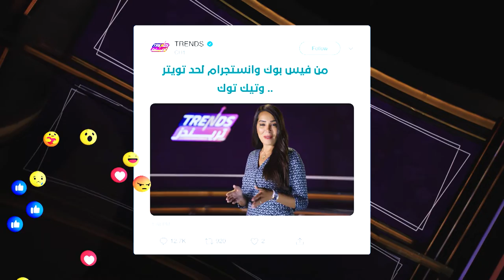في تريندز هنحلل اللي بيحصل على السوشيال ميديا مع ريهام الشيخ كل أربعاء 7 مساء على قناة مصر الأولى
في تريندز هنفهم وهنحلل على اللي بيحصل على السوشيال ميديا مع ريهام الشيخ كل أربعاء 7 مساء على قناة مصر الأولى